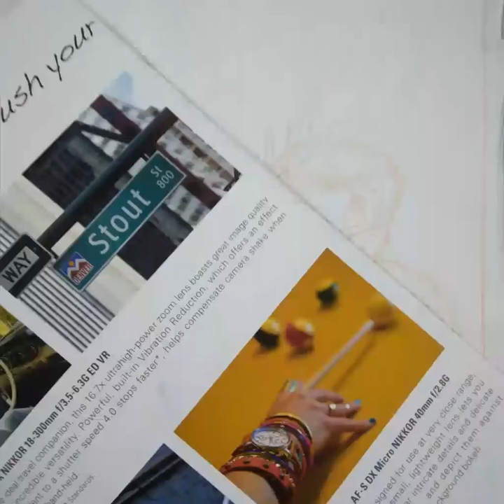Ball point pen on canvas.... Shivsena Pramukh Shree Bala saheb Thackeray portrait